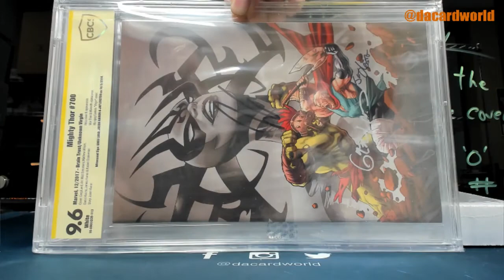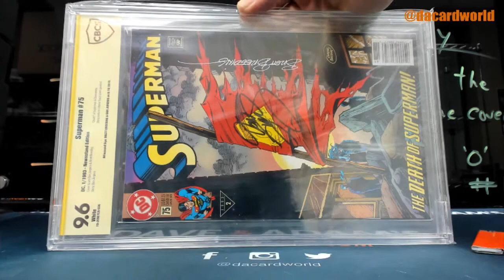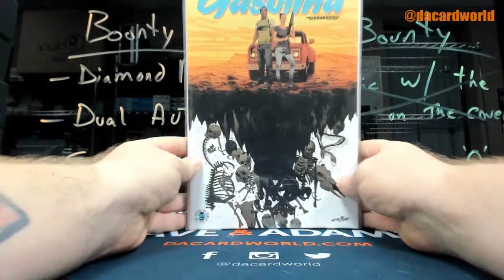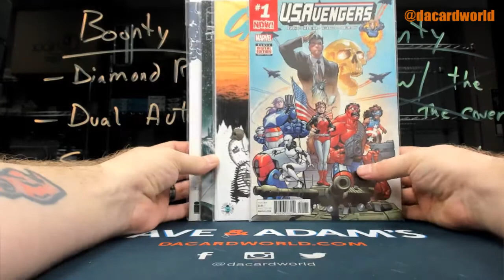Joe's HP Graded Comic Sig Ed. break